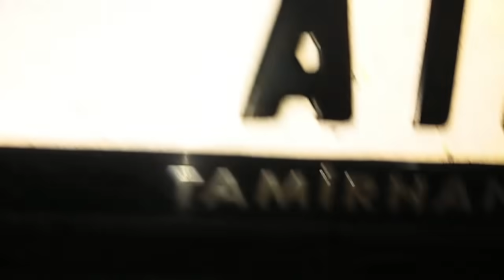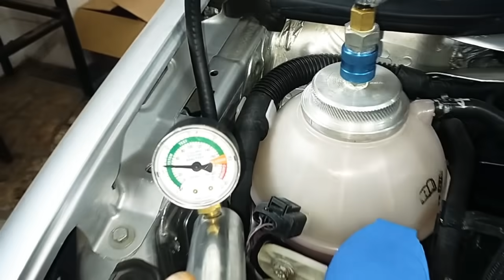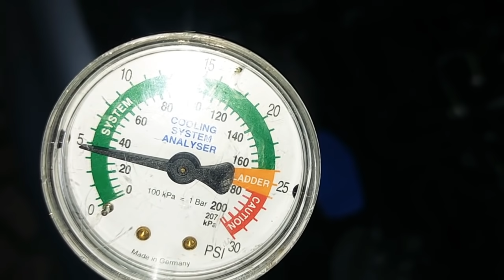MOTOR AÇTIRACAK ARIZA, YOK ARTIK